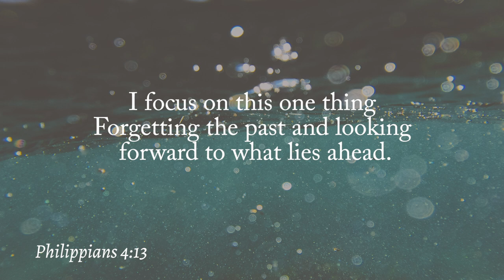Daily Devotion | Pastor Neil Spencer | Wednesday, September 23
Living in the moment!?  What does that even mean? Listen as Pastor Neil explains!